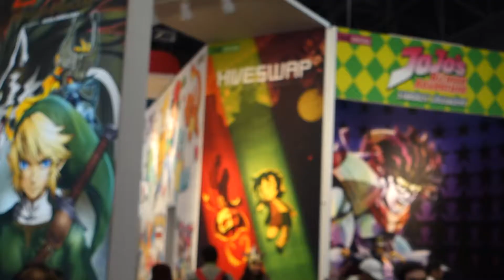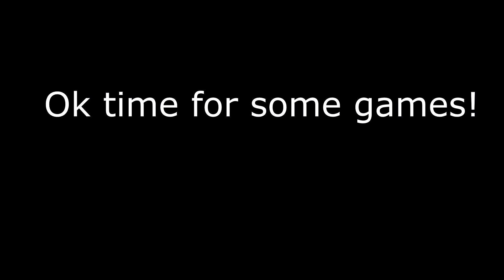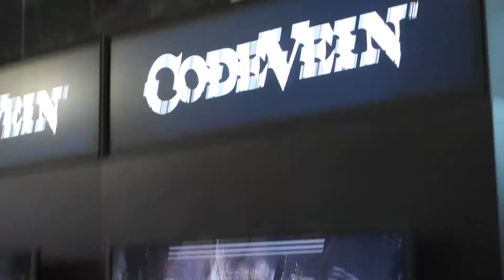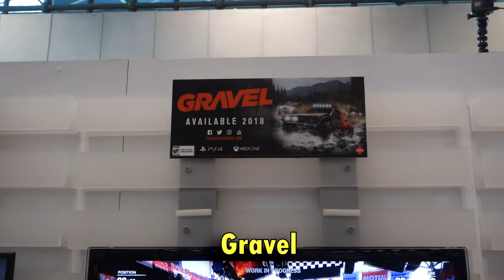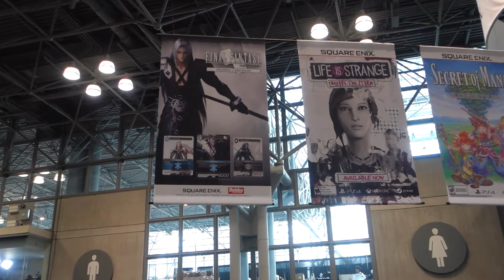My Take Review: New York Comic-Con 2017 Experience | Javits Convention Center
Level 857 - My Take Review: New York Comic-Con 2017 Experience | Javits Convention Center. In this special edition of My Take: Level 857 hosts, Eric (The 23rd Stallion), Kevin (Turb857), and Jason (Stikz) experience the madness at 2017's New York Comic-Con at the Javits Convention Center!  We even run into our good friend and frequent Level 857 guest, John D (aka Somebeardy2love of Gamer Assault Weekly and Party Up Podcast)!

The Level 857 - My Take review series features the Level 857 hosts sharing impressions on specific game related media ranging from hardware unboxings, live gaming event experiences, or just blowin' off steam about a random topic

**Whatcha think of our Comic-Con NY experience and for those that attended, how did ya like it?

Gamertags

Kevin
Nintendo Acct: Turbo857 friend code: SW-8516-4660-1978
Xbox Live: Turbo857
PSN: Tur-bo857

Jason
Nintendo Account: Stikz
Xbox Live: Stikz
PSN: Stikz857

Eric
Nintendo Acct: Stal23rd
Xbox Live: The23rdStallion
PSN: Stallion23rd

Al
Nintendo Account: alg857
PSN: Alg857